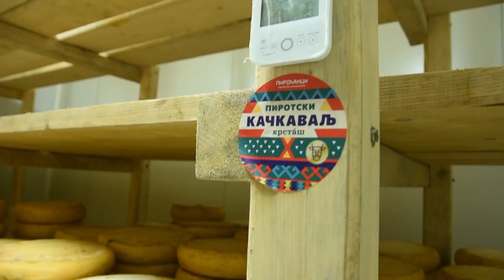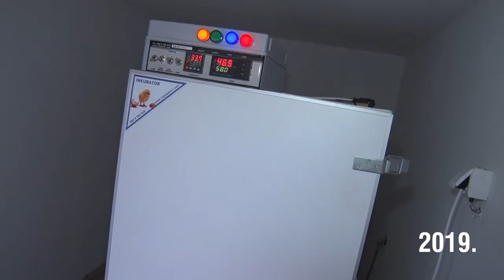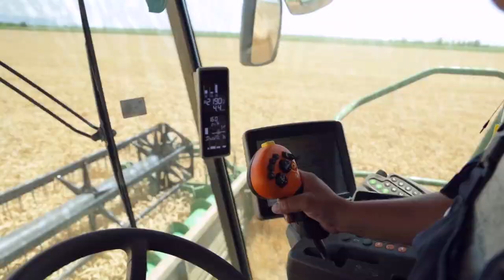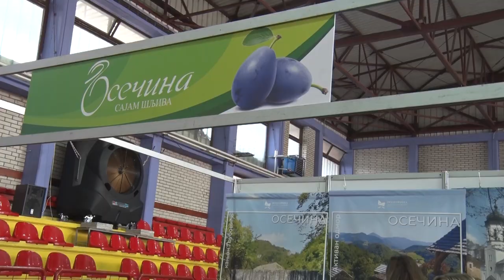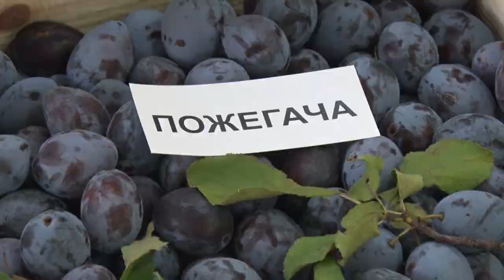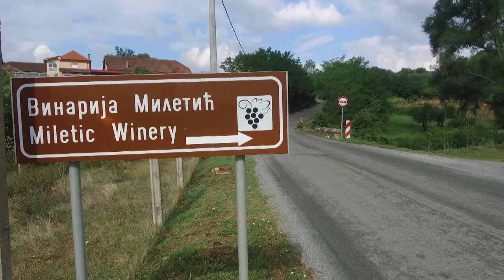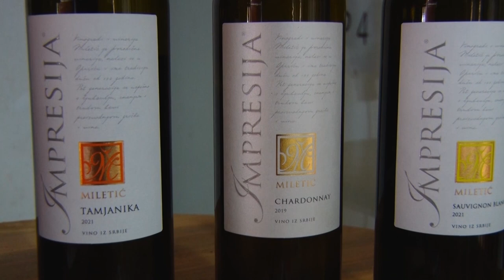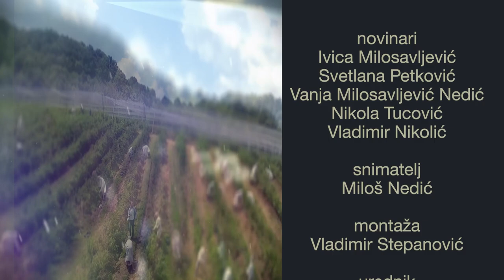Poljoprivredna emisija Farma 1084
U 1084. epizodi emisije Farma dobićete odgovore na sledeća pitanja:
Kako je protekla manifestacija posvećena šljivi u Osečini?
Zbog čega je proizvodnja mleka poslednjih nekoliko meseci goreći problem domaće poljoprivrede?
Zašto su vina iz vinarije Miletić sve traženija?